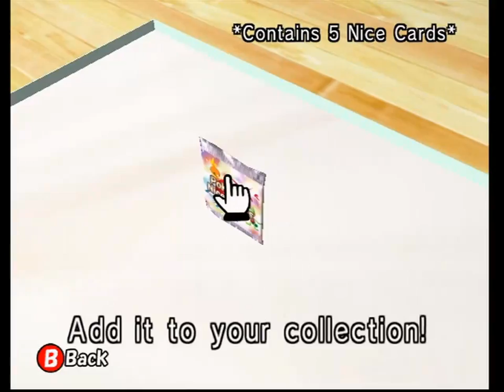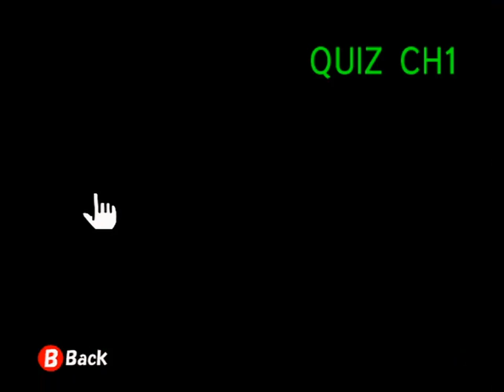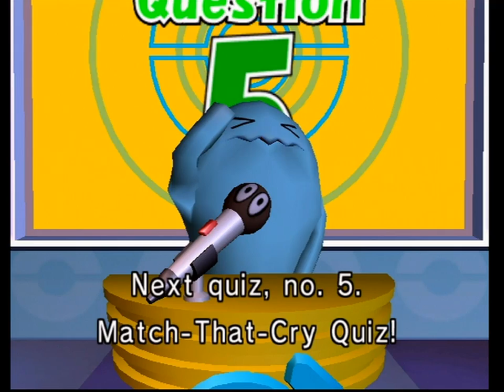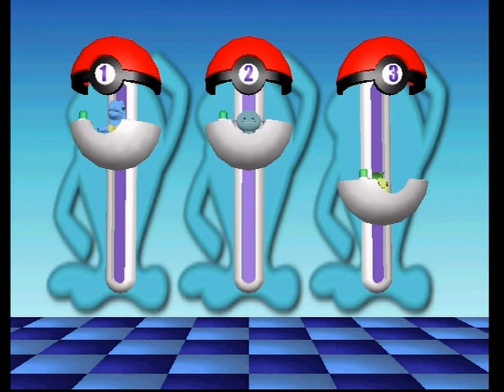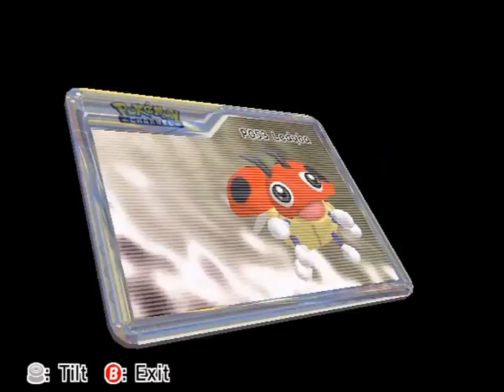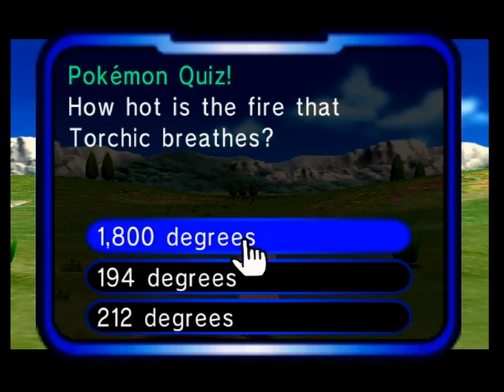Pokemon Channel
Stream archive for Pokemon Channel.